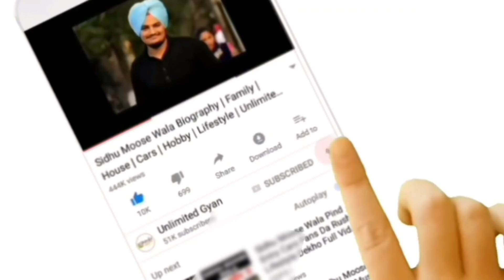ਵੱਡਾ ਜਵਾਬ ! Sidhu Moose Wale ਨੇ Karan Aujla ਨੂੰ ਦਿੱਤਾ ਆਪਣੇ Live Show ਵਿੱਚ ਜਵਾਬ | Deep Jandu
Sidhu Moose wala Latest Reply To Karan Aujla in Live Show ਦੱਸੀ ਸਾਰੀ ਗੱਲ

Karan Aujla

Deep jandu

Singha

Elly Mangat